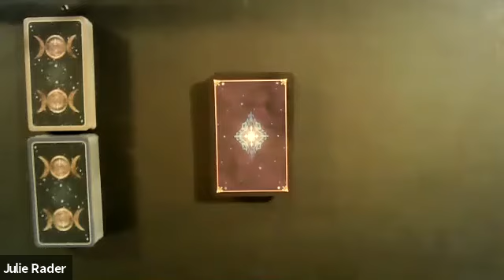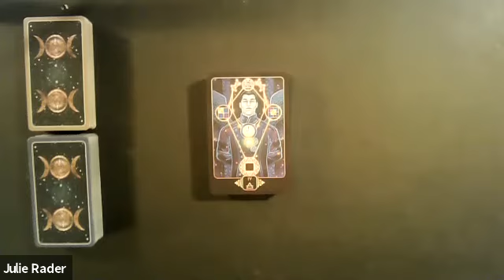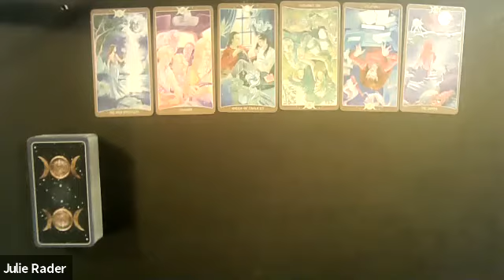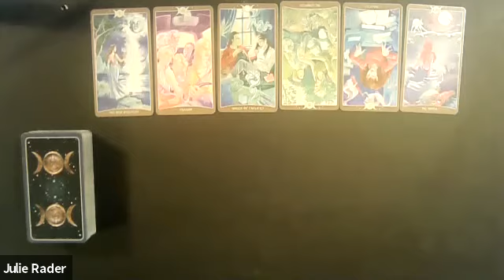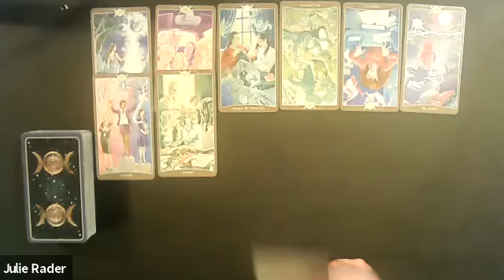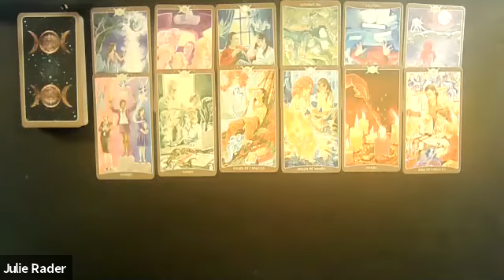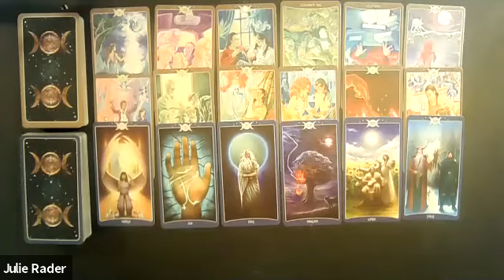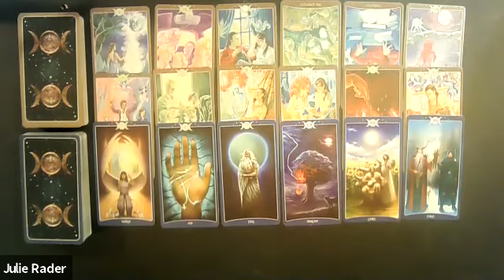The Hallowed Daily Tarot Reading - Restructure And Reorganization Is The Theme Of The Day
Today I will be drawing for general advice.  When you join you are automatically added to my friend's list along with my student's friends list so you will have access to any tarot reader who has learned from me.

Joining the-hallowed.com is free and it is a social website just like Facebook and works the same way too. :) You can have a safe space to find spiritual guides, mediums, tarot readers, reiki teachers, etc.

where you can find all of our classes that myself and other spiritual teachers have created for you to learn and grow on your spiritual journey.  The Hallowed Academy is also free to join and is used just like Udemy except for spiritual practices.

If you want to teach your specialty, you can become a teacher at The Hallowed Academy as well.  We offer many different spiritual practices for you to teach and as a bonus for you as a teacher you will have a stream of targeted potential customers looking for just what you are teaching!